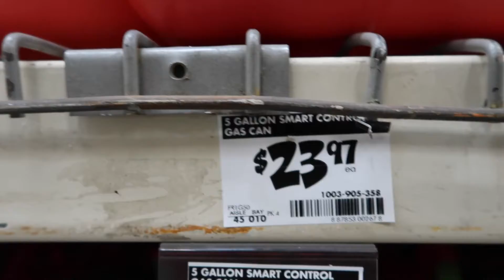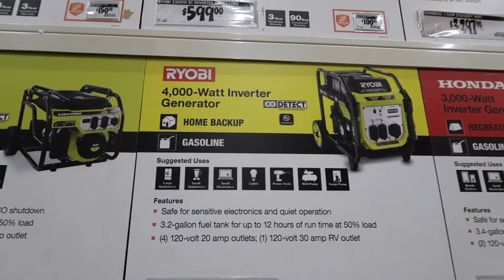What To Get When Hurricane Come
you have get Really for hurricane because this season will be a crazy season so we have to do what we can do now i want everyone to safe